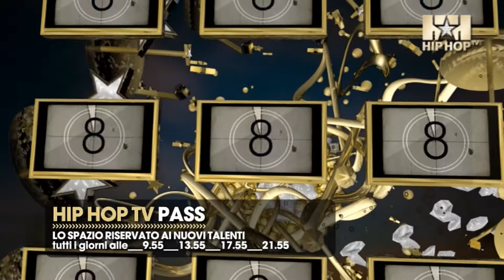Hip Hop TV dal 17 al 23 Marzo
"HIP HOP TV STAR -- EMIS KILLA"
UNA STRAORDINARIA INTERVISTA IN CUI IL RAPPER CI RACCONTA LA REALIZZAZIONE DEL SUO PLURIPREMIATO ALBUM "MERCURIO" E IL TOUR CHE LO STA PORTANDO IN GIRO PER TUTTA ITALIA.
il 21 e 23 marzo alle 13.00, 17.00 e 21.00

Hip Hop TV Pass: Sei un artista emergente e sogni di vedere il tuo video in alta rotazione su Hip Hop TV? Postalo su e potresti vederlo per una settimana degli spazi Hip Hop TV Pass!!!
Hip Hop TV Pass è in onda tutti i giorni alle 9.55, 13.55, 17.55 e 21.55.

HIP HOP TV - MADE IN ITALY feat. ROCCO HUNT
Space One ci conduce in un viaggio alla scoperta dei personaggi più interessanti del nostro paese: ogni settimana un ospite diverso e video rigorosamente Made In Italy! Questa settimana ospite ROCCO HUNT!
Made In Italy Space One è in onda tutti i giorni alle  13.30, 17.30 e 21.30!